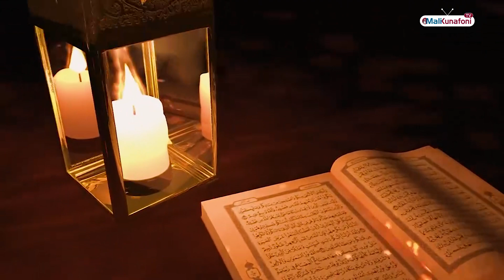Mali/Zikiri Waati : Adama DJIBO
Mali/Zikiri Waati : Adama DJIBO @ouverturemedia-om